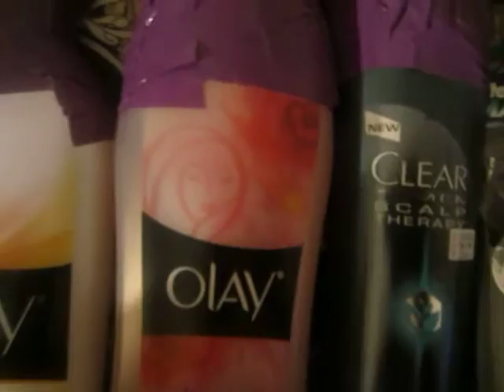tell me your opinion about this :)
I would like to hear another person opinion.